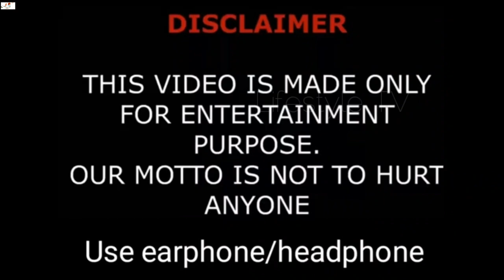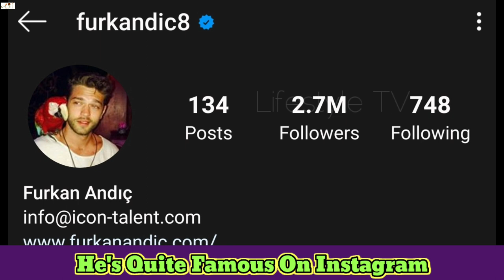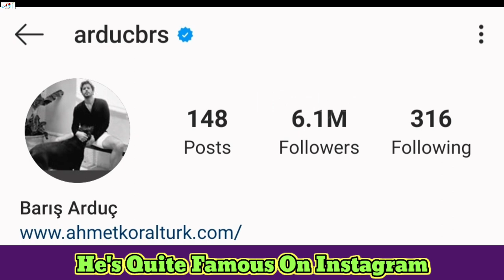Baris Arduc VS Furkan Andic Comparison |Biography| Lover & Girlfriend |New Photos Collection 2020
Turkish Translated